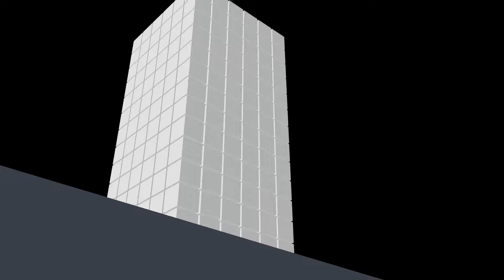previz cinema 3d